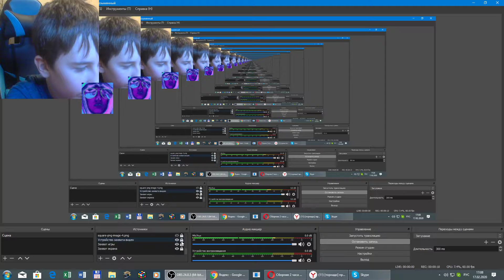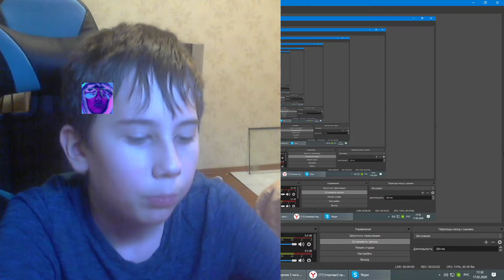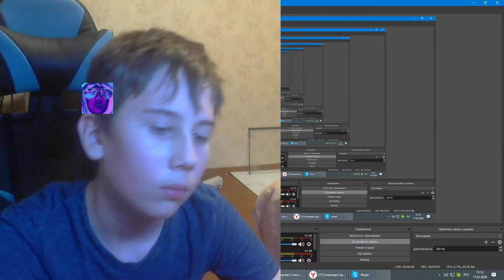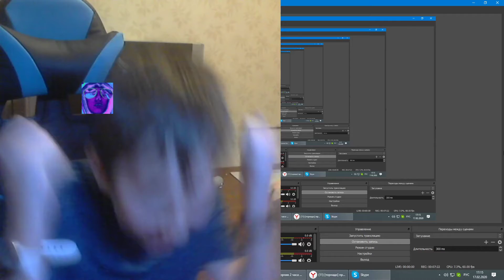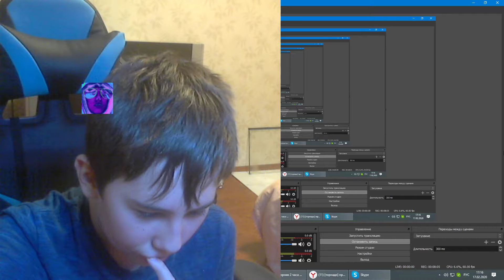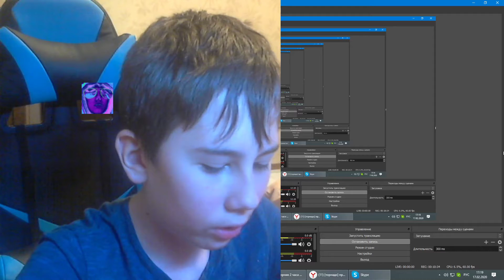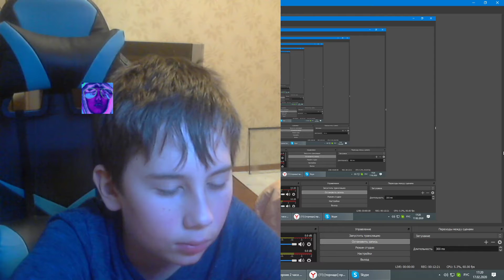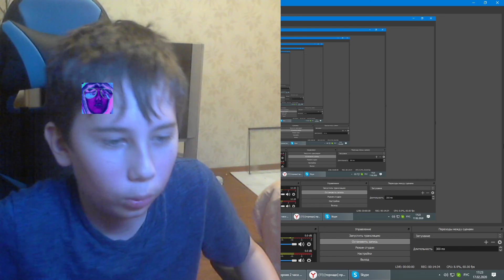Троллинг незнакомых номеров #2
В этом видео вы увидите как я звоню на рандомные номера телефонов и говорю что то смешное.